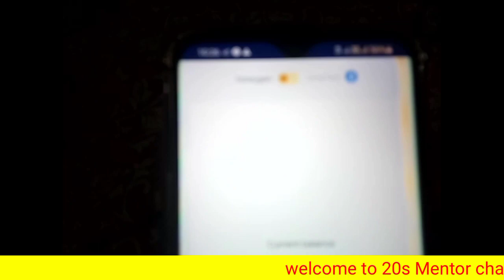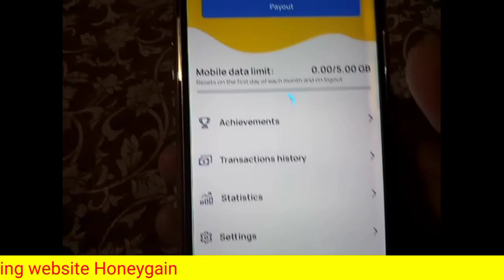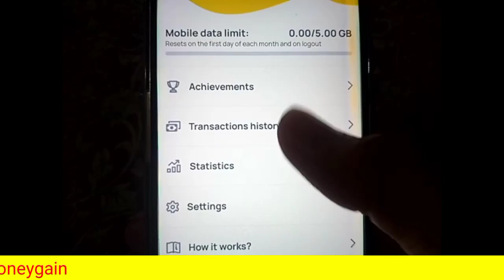HoneyGain | Online Income site | Make money online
Aslam o Alikum friends today I am going to telling you about an Online earning website HoneyGain
honeygain review
honeygain app
honeygain app how to use
honeygain app review
honeygain app cashout
online income
Free 1040ez online
1040ez form
1040ez form online
honeygain tricks